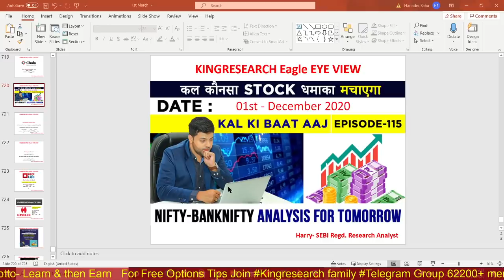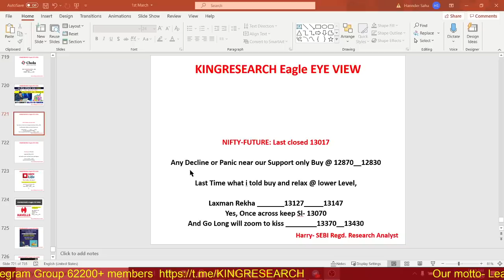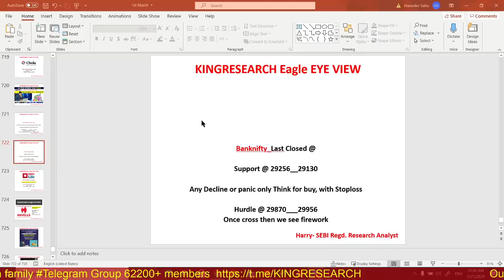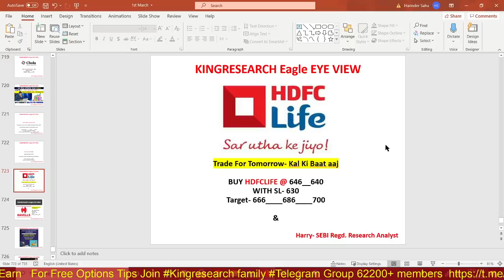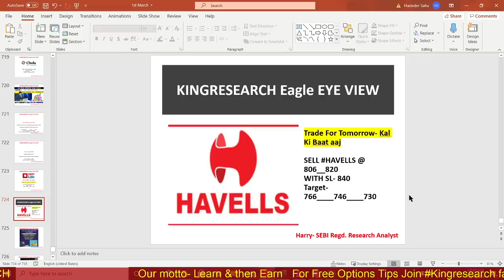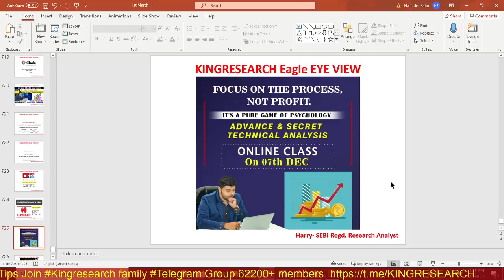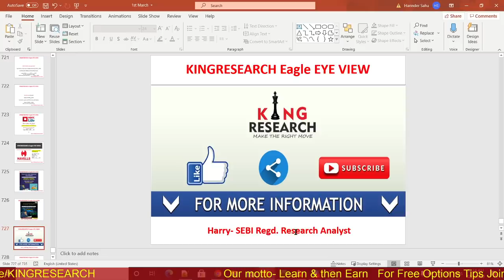Nifty & Banknifty Intraday Trading Strategy for Tomorrow | Ep-115 | 1st DEC | बड़ा धमाका In HDFCLIFE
Kal Ki Baat Aaj Ep-115 | Advance Intraday Nifty & Banknifty trading Levels | बड़ा धमाका होने वाला है HDFCLIFE & Havells for Intraday Trade | Live Intraday Calls | Kingresearch Eagle Eye View | Advance Free Calls By Kingresearch Harry

Fresh Call for 26th NOV:
1. SELL POSITIONAL AMARRAJA @ 874__884 WITH SL- 910 Target- 834____800____764 Sl Hit
2. BUY CHOLAFIN @ 352__350 With SL- 345 TARGET- 362_____370+ Full TGT HIT

LIVE Advanced NIFTY Booked 160 pts Profit Intraday,, YEs More Call Given On Telegram for Free

👉📣📣 7th DEC ONLINE CLASS for 10 days With MENTORSHIP & SUPPORT
Benefits:
1)-Daily Our Intraday Jackpot Option Updates On Time, No Delay
2) Live Support On Your Existing Position
3) Intraday Stock Cash
4) NIFTY and Banknifty-  Trend Reversal Games Alert
5)  Index Heding Strategy Update

stock selection
nifty levels
banknifty levels
silver mcx
TCS
Amaraja
UPL